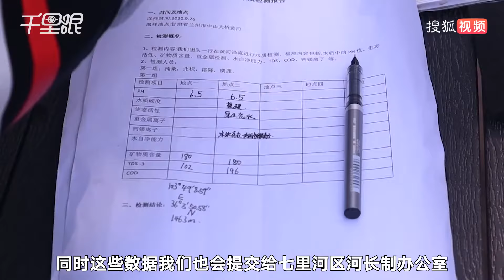【大學生團隊堅持十幾年保護黃河#：清理垃圾檢測水質，最多一天走40公裏】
蘭州理工大學環境保護協會成立於2000年，從零幾年就開始投入保護母親河的活動，每年沿河道清理垃圾、檢測水質，給岸邊居民宣傳保護理念，最多一天走了40公裏。假期他們還組織實踐團隊做黃河水質調研，並將調研結果交給沿途的鄉政府或者相關部門。